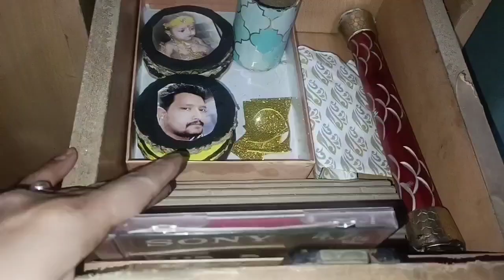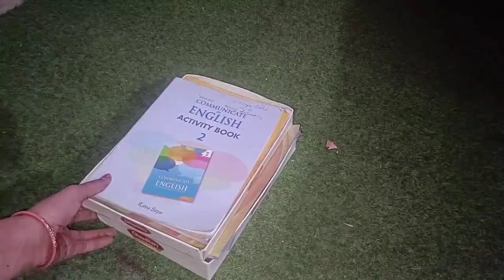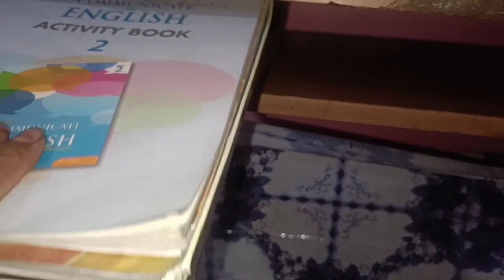दिवाली पर आए मिठाई के खाली डिब्बों से करें पूरे घर को ऑर्गनाइज।।10 best useful ideas 💡।। New ideas।।